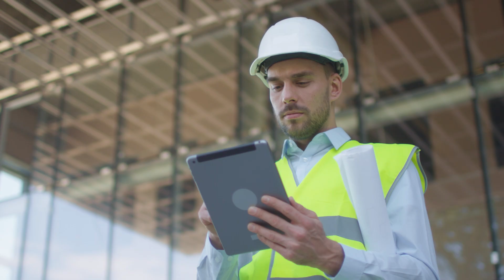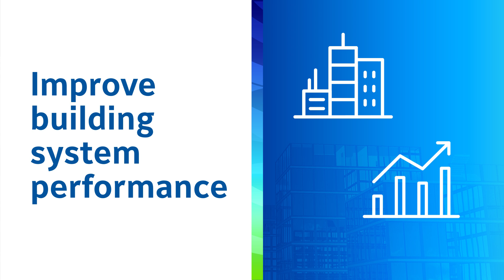Building Automation & Controls Portfolio Delivers on Your Needs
Robert Harland, Product Management Leader, BAS & Controls, shares how we’re constantly enhancing our data-enabled automation and controls solutions to deliver on your needs – whether that means improving building system performance, enhancing indoor air quality or reducing energy use.

From building automation systems to end devices, Johnson Controls offers a range of solutions to extend next-generation automated control to every building system on a single platform. Our data-enabled automation and controls help you achieve your building management goals while delivering smart, healthy, and sustainable buildings.